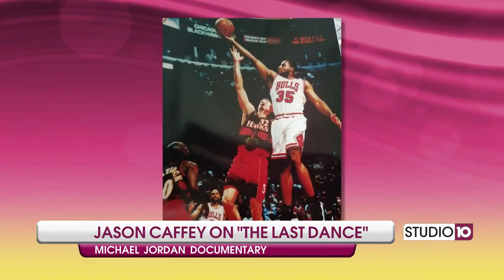Jason Caffey on "The Last Dance" Part 3